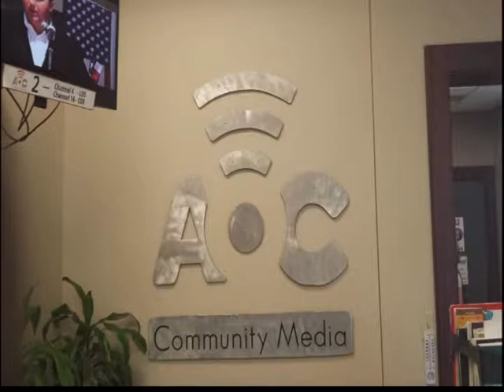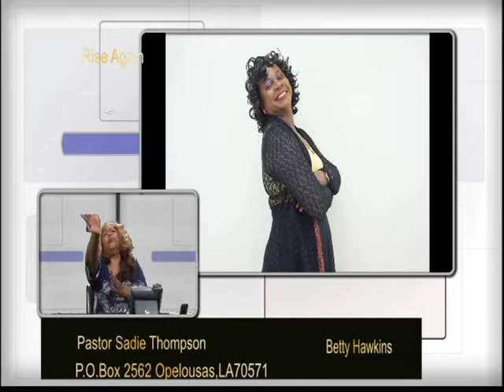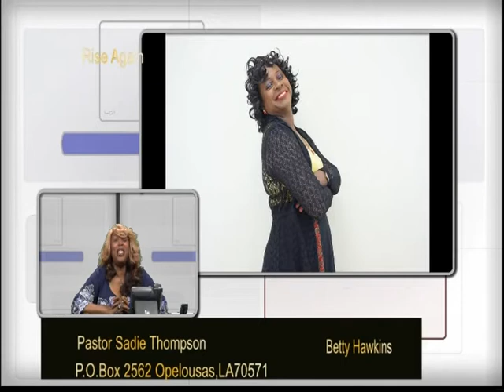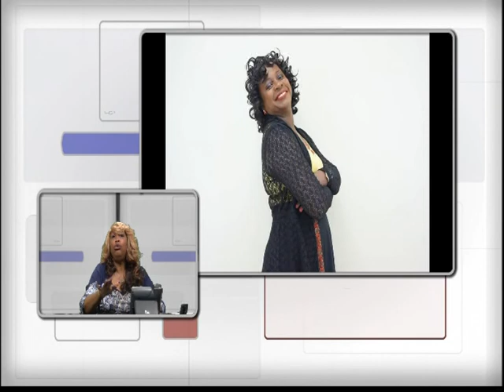Rise Again One, Episode 17A014